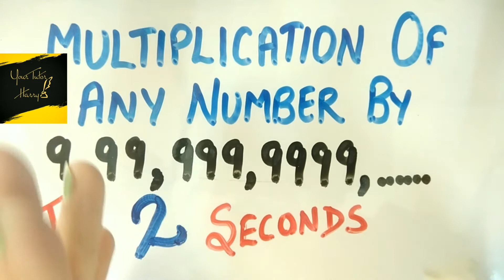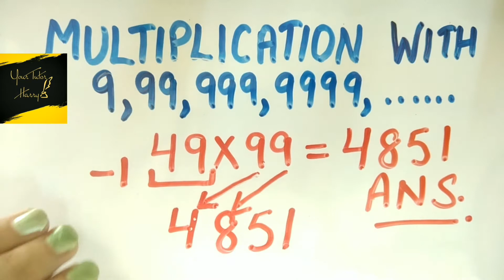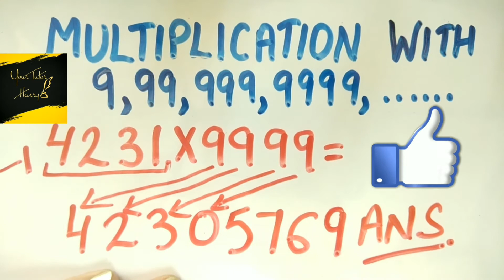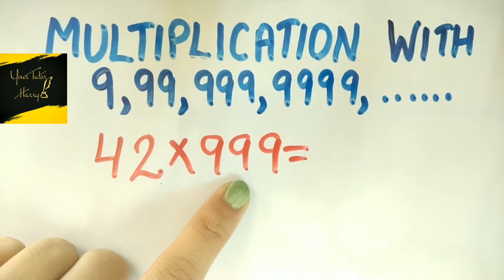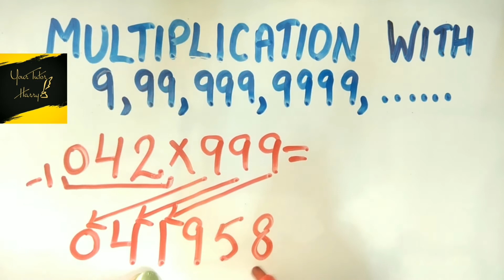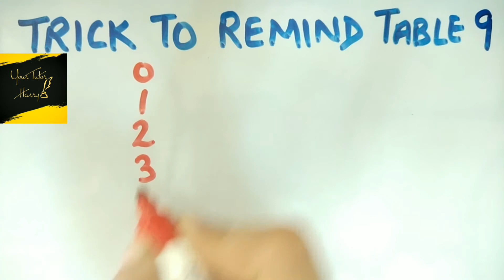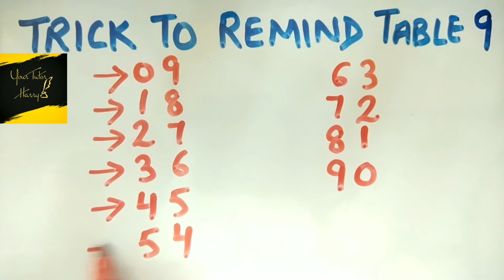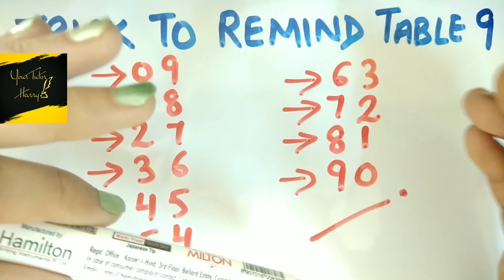How to do Multiplication superfast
This video will tell you about the magical trick to multiply any number with series of 9.

I love to teach all of you, if you feel any difficulity kindly comment me.

I made all my videos with the Zebronics Tripod, you can review it with below link: